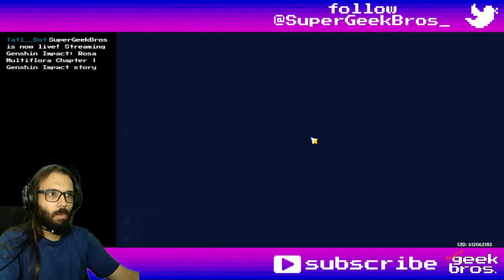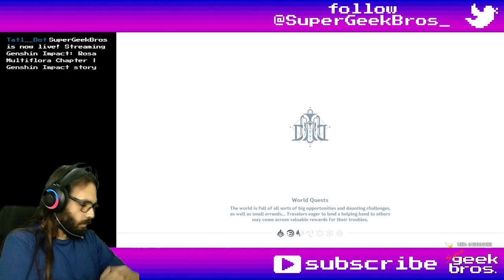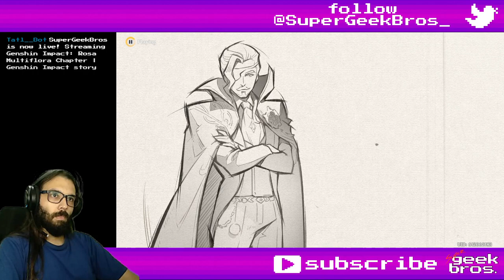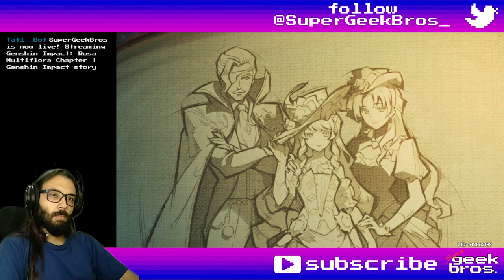Rosa Multiflora Chapter | Genshin Impact story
Title: Rosa Multiflora Chapter | Genshin Impact story